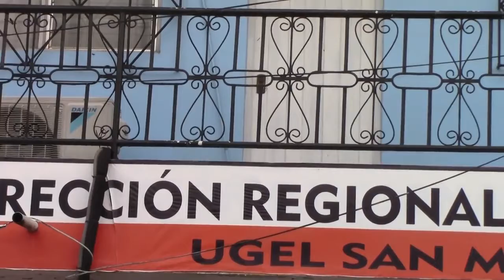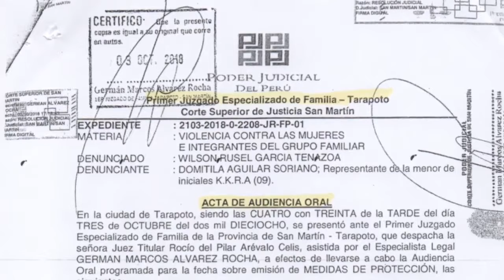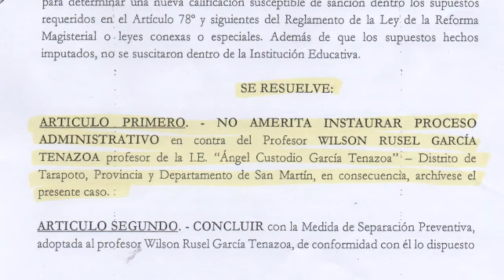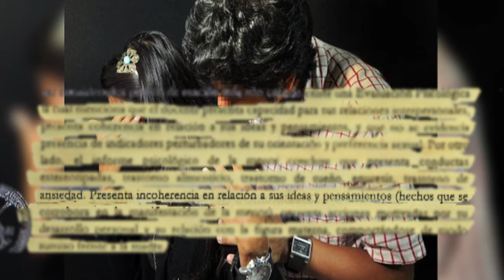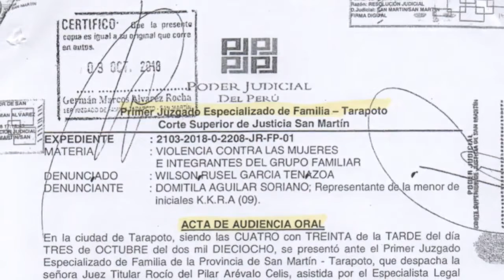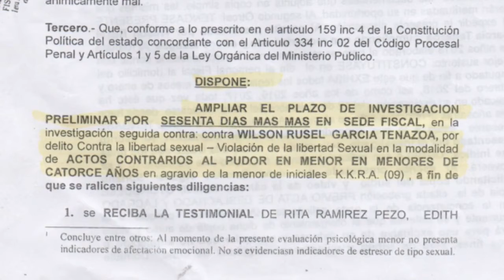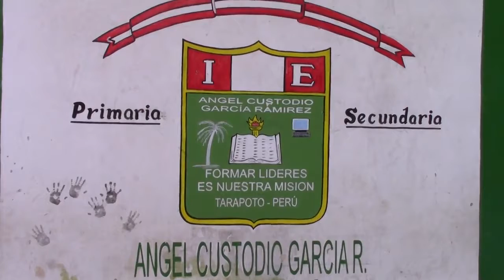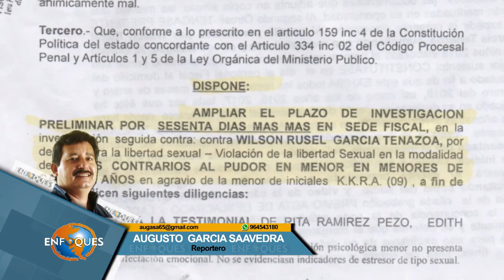DRE intenta frenar casos de acoso en los colegios de San Martín.